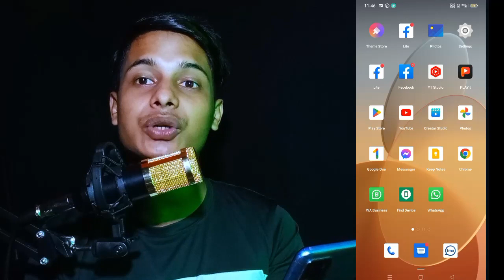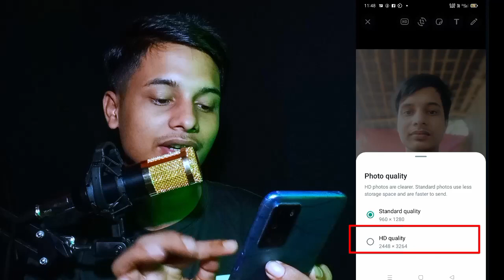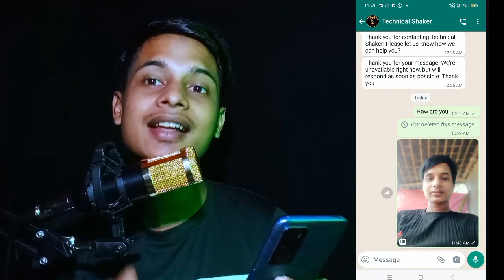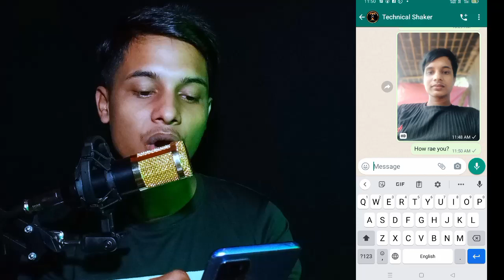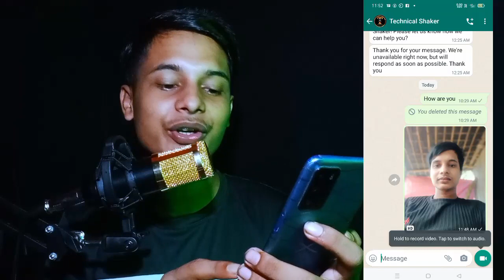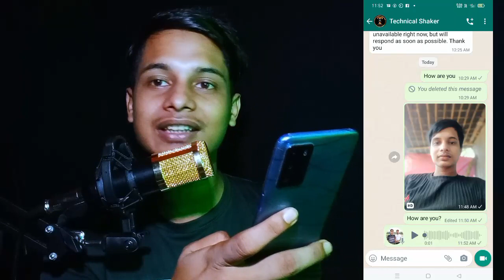Three most important settings in Whatsapp | very helpful setting in Whatsapp| Technical Shaker